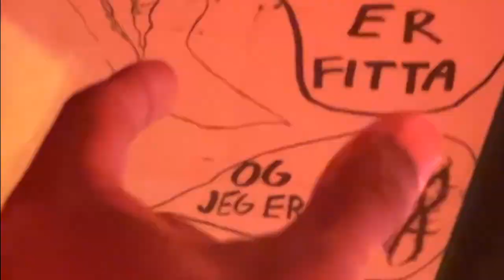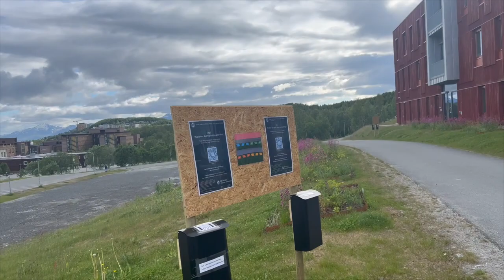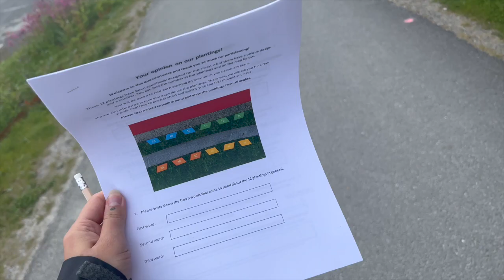VLOG 23 | Birthday Jump The Musical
It would not be Hassan’s proper birthday celebration without the birthday jump in the middle of the night, but you can’t really tell because the midnight sun is at its peak right now. Margaux is back in Tromsø and things in life take unexpected turns over the weekend. Oh god, I missed this human being. Well, enjoy the cooking show, that was fun to make.